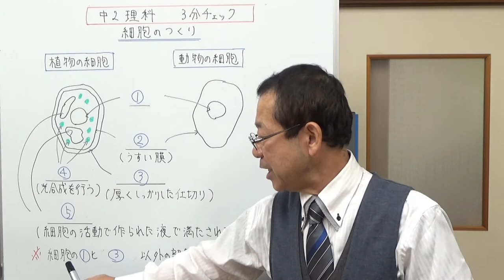細胞のつくり 中2理科 3分チェック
細胞のつくりについて5つの言葉を覚えましょう。